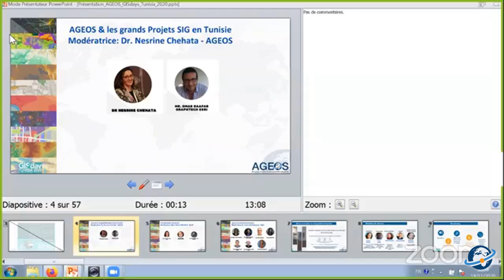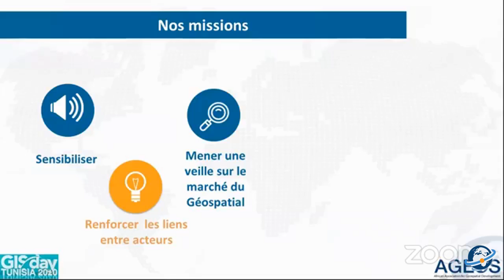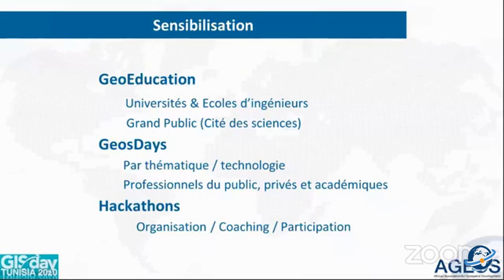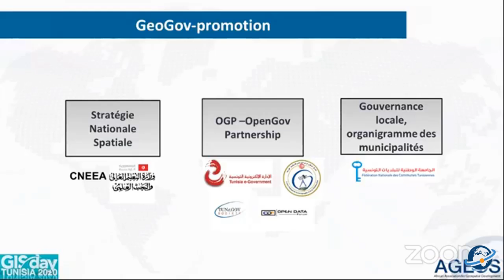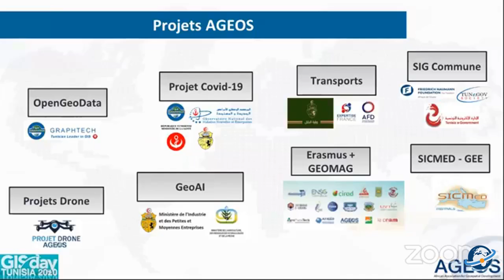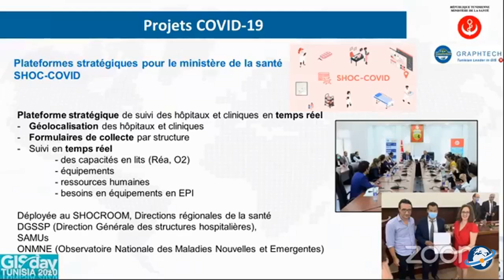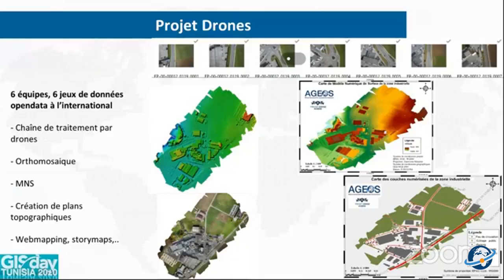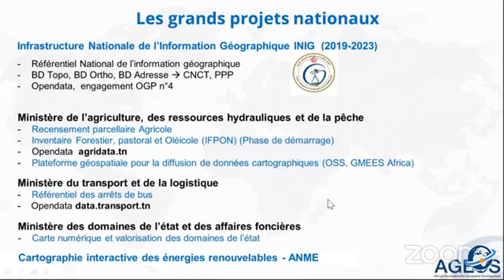GIS Day 2020 – AGEOS « Ouverture et Présentation des Grands Projets AGEOS »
Présentation AGEOS « Ouverture et Présentation des Grands Projets AGEOS », Orateur : Nesrine CHEHATA.

AGEOS a organisé ce webinar GISday Tunisia 2020 autour des projets SIG en Tunisie et l'apport du géospatial en Urbanisme, Transports et en Agriculture & Environnement.

Orateurs : Des experts Tunisiens du secteur public, privé, académique et associatif, résidents en Tunisie ou à l'étranger, tous très actifs dans le secteur du géospatial, vous partageront leurs expériences.
institutions_publiques : AUGT - Commune de Sousse - IRA - APAL
université : Master GEOMAG (INAT) - le Mastère Professionnel des Sciences Géomatiques (FST) - ESIM
erasmusplus : GEOMAG - SEED4NA
secteur_privé : Graphtech Esri Tunisia - GeoSapiens INRS Canada